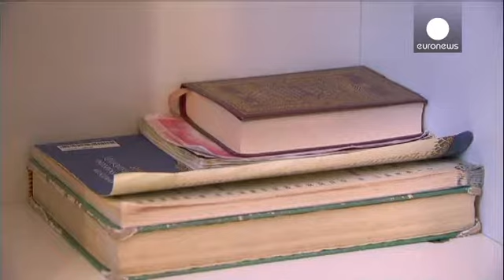"Un centinaio di ragazze dalla Francia in Siria per combattere"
Sarebbero un centinaio le giovani donne partite dalla Francia per unirsi all'Isil in Siria.

Sahra, diciotto anni, padre tunisino e madre francese, è partita all'improvviso dalla sua casa nel midi per la Turchia.

La ragazza sarebbe stata plagiata via internet, secondo quanto denuncia la madre:

"E' un sequestro psicologico perché restano controllate. Non so per quanto tempo Sahra sia stata indottrinata via internet. Lei passava un sacco di tempo sul web. Ma devono averle detto un sacco di cose…